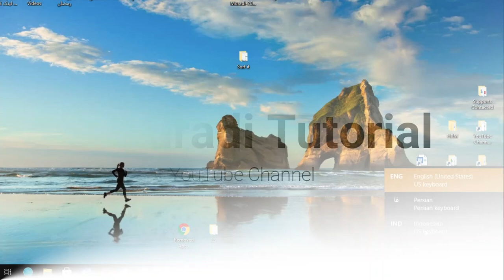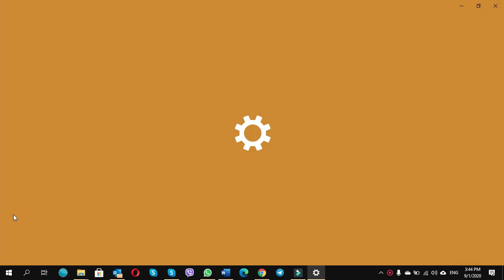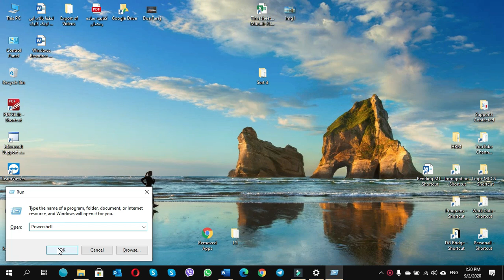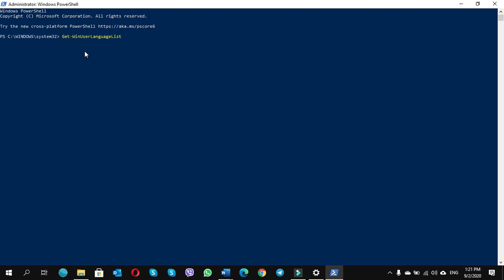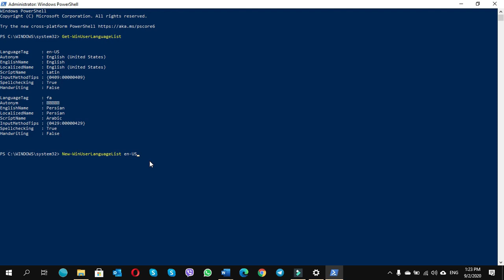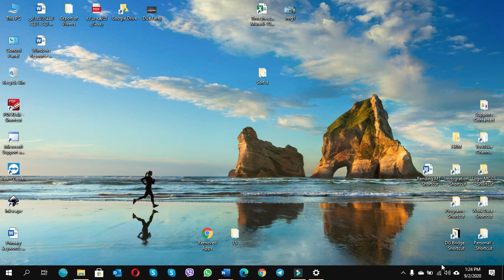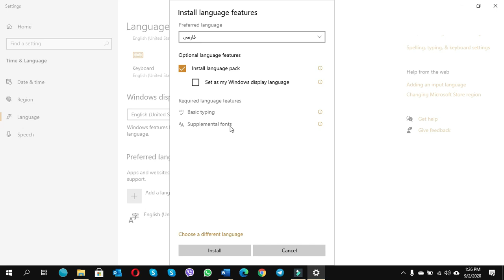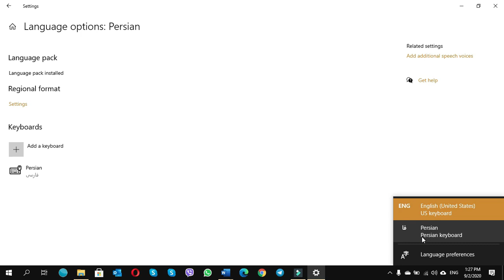How to remove the extra, unwanted language keyboard layout on the taskbar-Solved!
“Taskbar shows 3 languages while language settings show 2 languages” and you cannot remove the third unwanted language keyboard layout on the taskbar with language preferences or language settings. You must have searched a lot of questions writing, “why?”.

Story 1:
United Kingdom keyboard (language) is added automatically
I've set keyboard languages: ENGLISH-US (not the United Kingdom!) and (my local language).
Sometimes, I see that "ENGLISH (UNITED KINGDOM) [now "United States-International"]
However, in Control Panel/Languages, it is not listed, neither shows in PowerShell using command “Get-WinUserLanguageList”
So, I can't even remove it! Even adding/removing doesn’t help!
It has become overly annoying, I can't stop it, can't uninstall, can't find any way.

Story 1:
I have a problem with my language setting.  I have somehow added a third language that I did not speak. Unfortunately, I could not see this language in the language setting. While I use my laptop, I sometimes accidentally switch to the third language and it's very annoying. I really want to know how to delete this language keyboard layout on the taskbar. Anyone has experience?

Solution:
The easy way to solve this issue, you need to simply type these three commands in the PowerShell window.
Open PowerShell as an administrator & type these commands.
Get-WinUserLanguageList
New-WinUserLanguageList en-US
Set-WinUserLanguageList en-US
After that, you can add your local language and language keyboard layout later.

We hope you enjoy this video and find it useful!

Do you want to learn computer programs?
Do you need On-The-Job Training (HRM, Accounting and Procurement Management)?
Do you want to modify or create a professional CV? OR
Do you need consultancy for the setup of your company’s Admin/Finance systems?